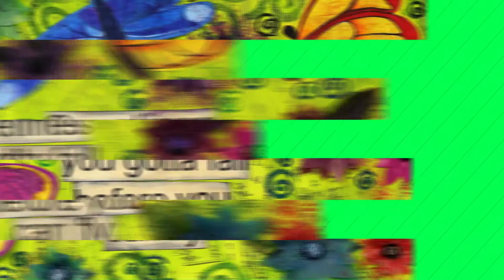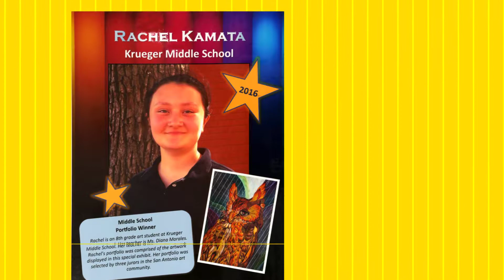Night Gallery 2016 1080p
Oversized student artwork work for the Night Gallery competition digitized and presented in full HD